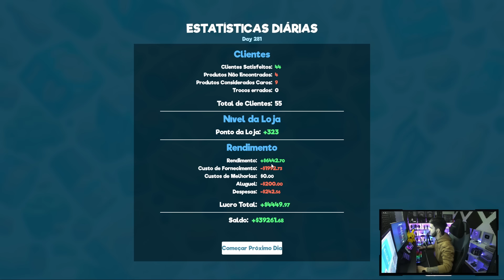MERCADINHO A TODO VAPOR COM OS NOVOS FUNCIONÁRIOS! | MUITA GRANA E NOVOS PRODUTOS NA LOJA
● Salve time! Nesse vídeo eu trago uma Gameplay de Supermaket Simulator!